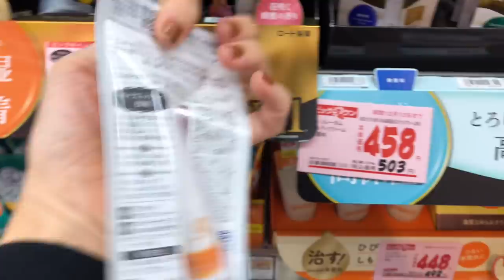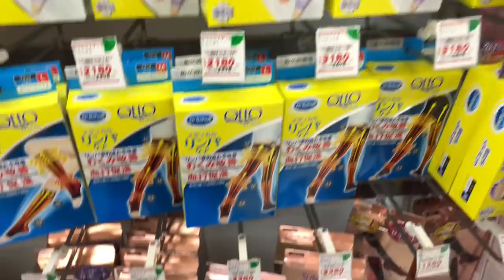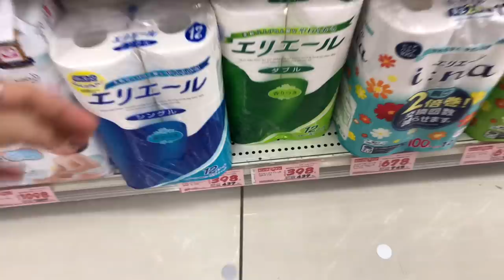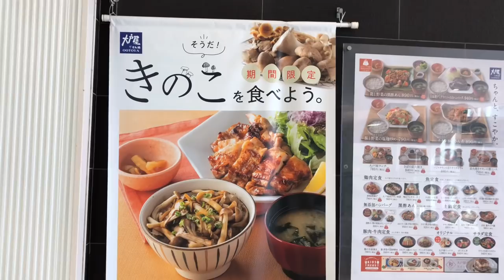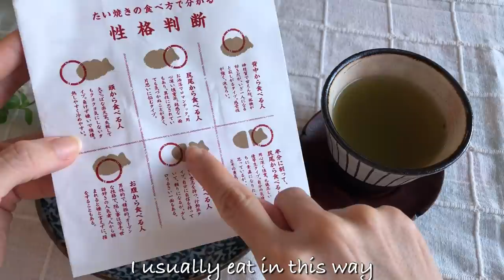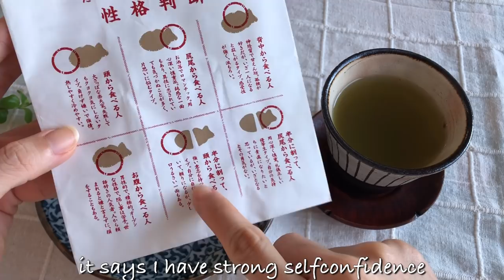Japan Drugstore Shopping, Skincare Haul, Lunch at Ootoya & Taiyaki for Tea | Japan Vlog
With love,
Linna